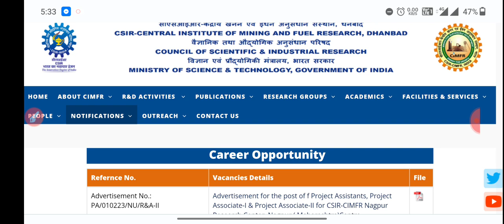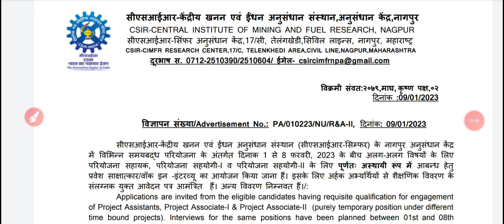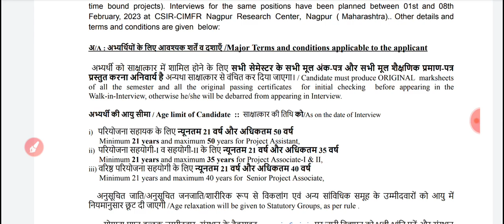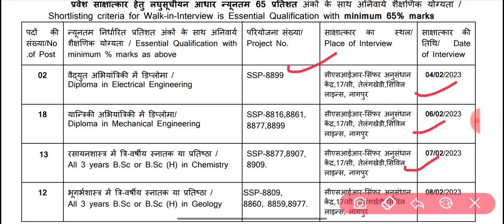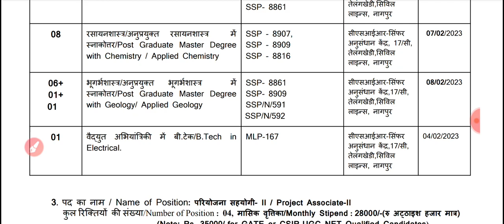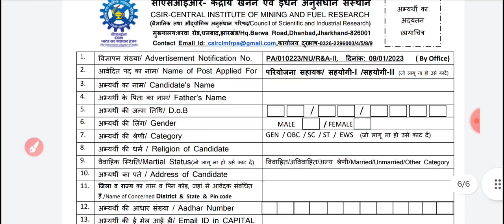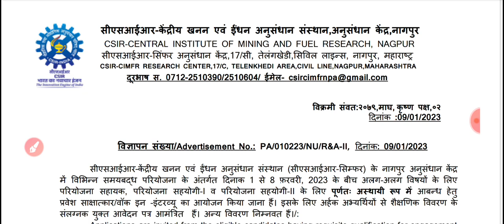CSIR Recruitment 2023||Junior Engineer Recruitment||Diploma & Degree||Form Free||All india Apply